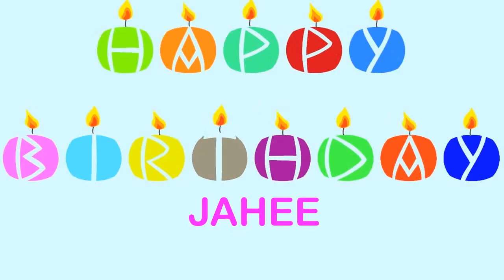Jahee Wishes & Mensajes Happy Birthday